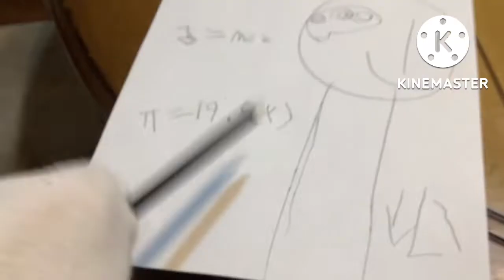Don’t Hug Me Im Animating 6 - Time 2